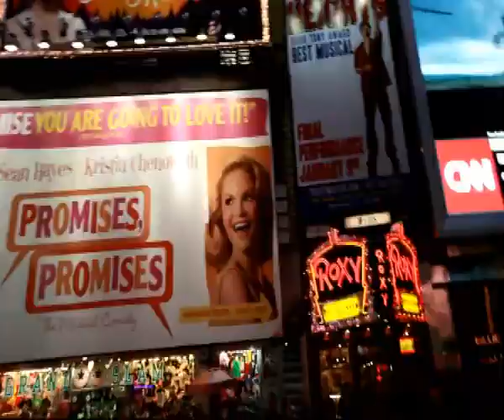Olya Bravina / Wake me up in May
"Wake me up in May"- Olya Bravina/ Оля Бравина ( муз. и сл.), New York 2010.

I could be the reason why
One day you'd get up and fly
You'd leave all fuss and fears behind
And I could be the one you'd breathe and love and live
if you just wanted to, but you
Say you're not ready yet
and you're not clear about all that,
Say you need time to think...

Wake me up in May
When everything turns green
Wake me up in my May